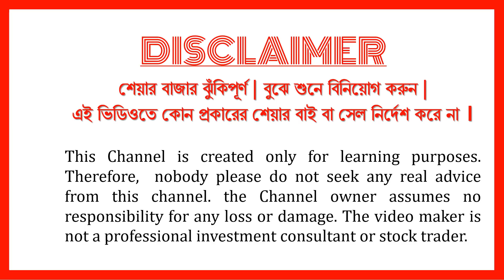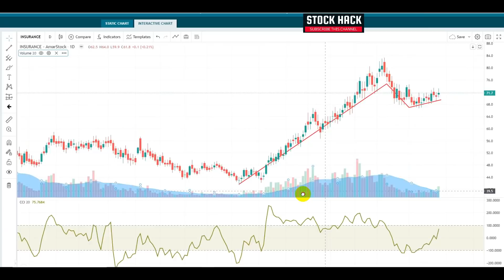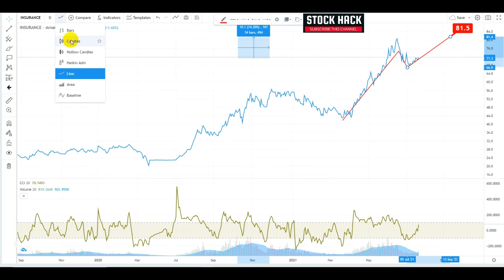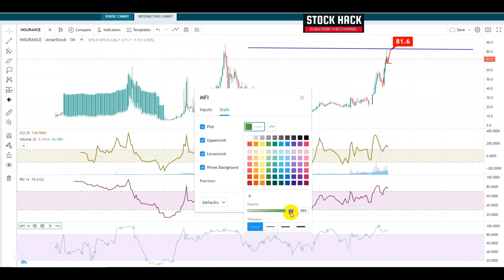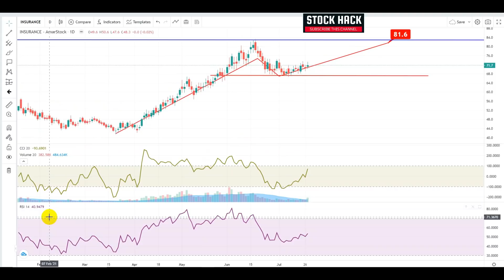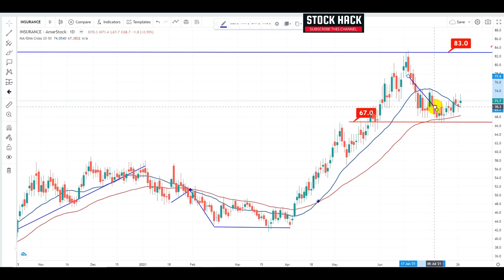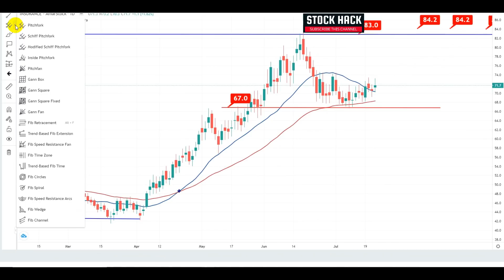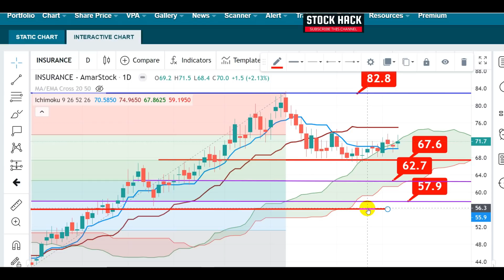ইন্সুরেন্সের খেলা কি শেষ নাকি আবার শুরু হবে | Insurance Sector Technical Analysis | Stock Hack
The insurance sector is made up of companies that offer risk management in the form of insurance contracts.

No buy-sell direction by this video.

The video or any recommendation on share market basics in Bangla is not a stock recommendation neither an offer to sell or solicitation to buy any securities. Monthlyinvestors channel will not be liable for any losses incurred or investment(s) made or decisions taken/or not taken based on the information provided herein.
The information contained herein does not constitute a personal recommendation or take into account the investment objectives, financial situations, or needs of individual investors. Before acting on any information, investors should consider whether it is suitable for their particular circumstances. Information herein is believed to be reliable but Monthlyinvestors  does not warrant its completeness or accuracy and expressly disclaims all warranties and conditions of any kind, whether express or implied